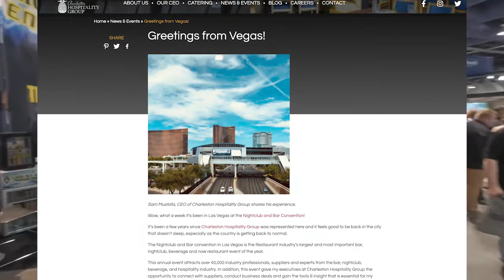CHG in Vegas - From the Blog of Sam Mustafa - Charleston Hospitality Group CEO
Sam Mustafa, CEO of Charleston Hospitality Group shares his experience from the Las Vegas Nightclub and Bar Convention - the annual event which attracts over 40,000 industry professionals, suppliers and experts from the bar, nightclub, beverage, and hospitality industry.
The event gave executives at Charleston Hospitality Group the opportunity to connect with suppliers, conduct business deals and gain the tools & insight that is essential for my staff to be successful in this dynamic, ever-changing industry.